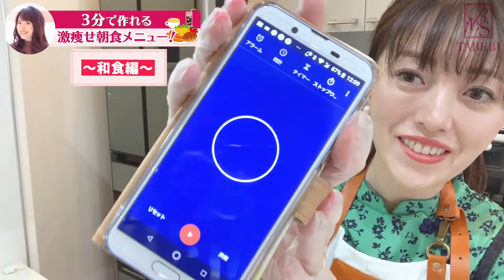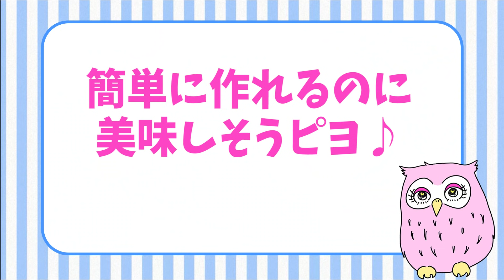3分で作れる激痩せ朝食レシピ！忙しい朝でもしっかりダイエットしたい人のために最強朝食教えます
✔️朝は忙しいから食事を抜いてしまうことが多い...
✔️ささっと食べられるパンやグラノーラばかり...
✔️簡単に作れて・ダイエットに効果的な朝食ってないの〜？？

💄最強ダイエット朝食の４つのポイント
💄３分で作れるダイエット朝食

運動無し！しっかり食べて12kg痩せた食事法【味噌汁ダイエット】

松田リエ